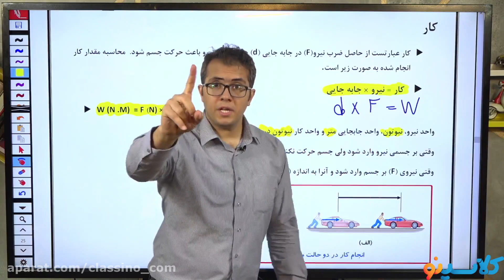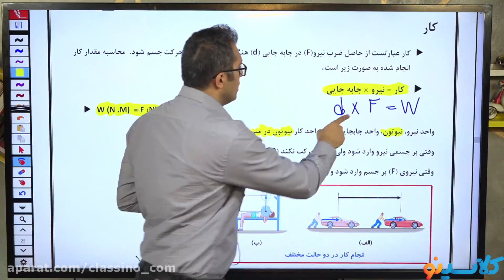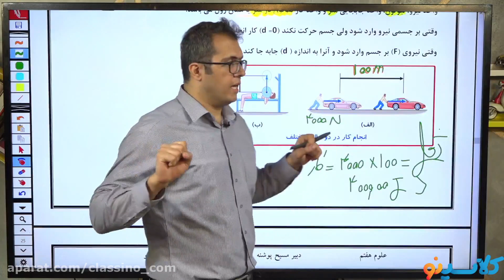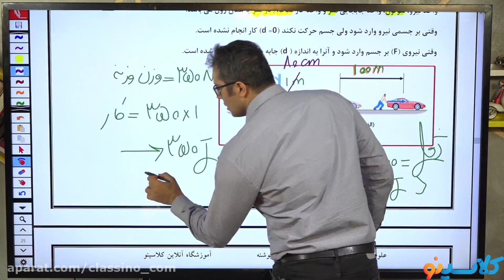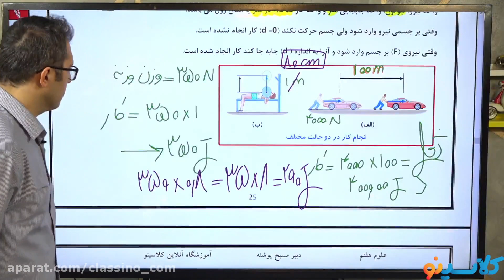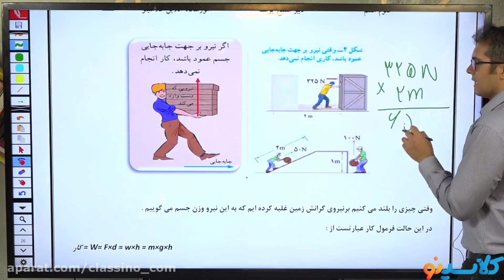Are You DISCIPLINE MANAGEMENT The Best You Can 10 Signs Of Failure